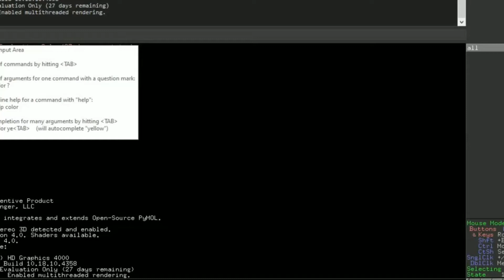PYMOL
PyMOL is an open source software for molecular visualization and design, in Python. It is maintained by Schrodinger.